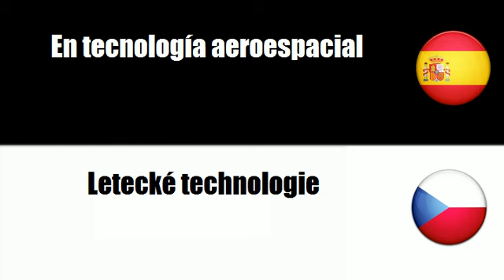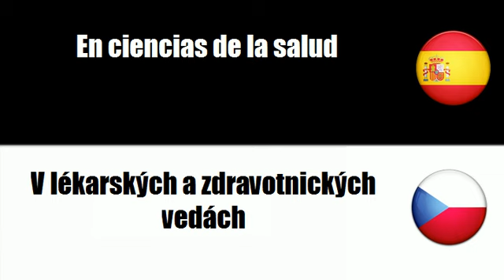Español+Checo = En tecnología aeroespacial